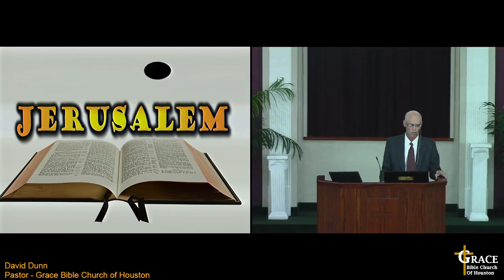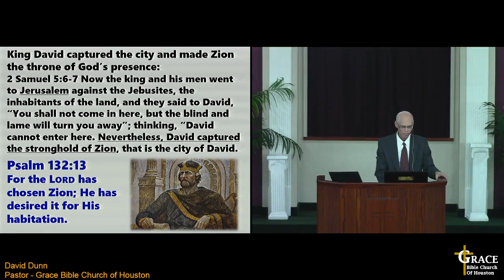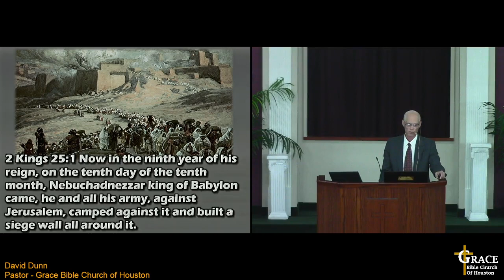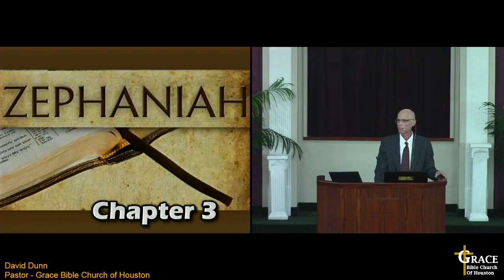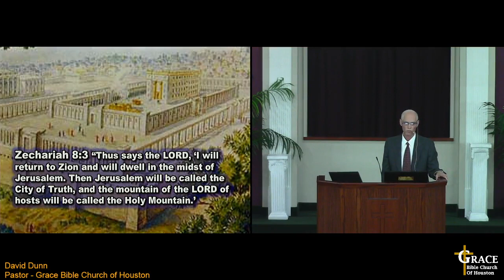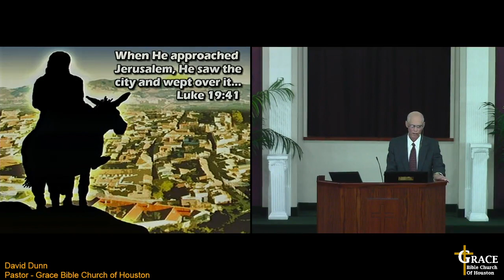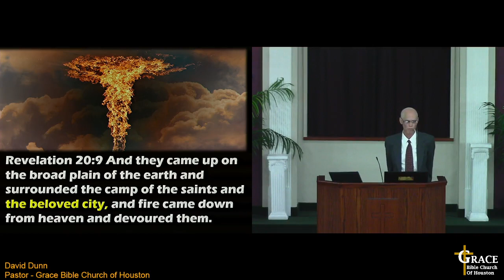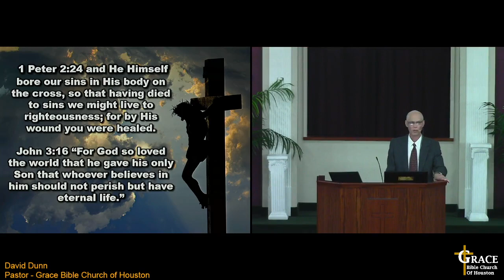20-Rev177 - 03/24/24 - Revelation 21:2